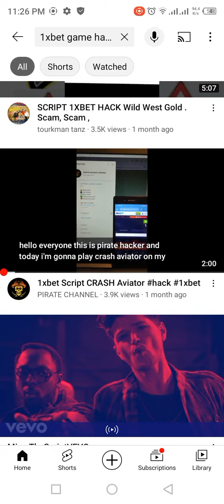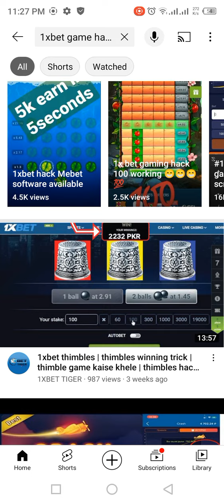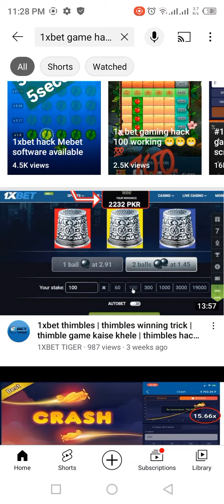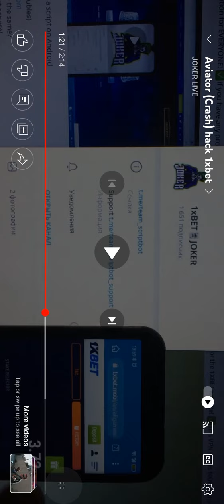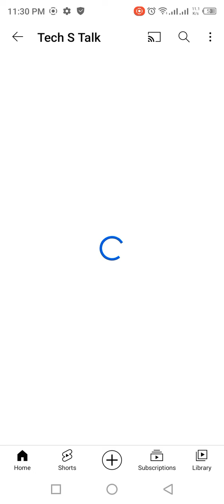scam 1xbet k pol khul gaya ha 🤬😭😔 game hack script failed 😭 loss 1 lakh rupees 😭🤬